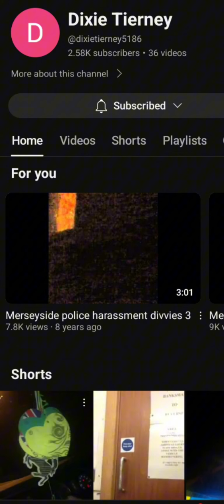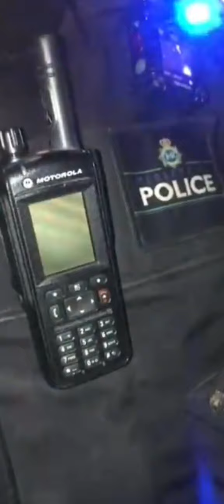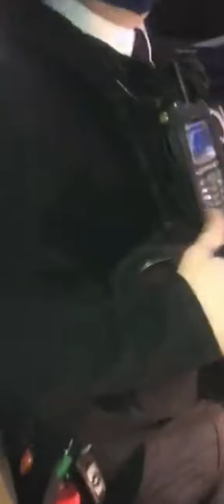MERSEYSIDE POLICE HARASSMENT - MATRIX STICH UP A DRIVER OVER ELECTRICAL FAULT!!!